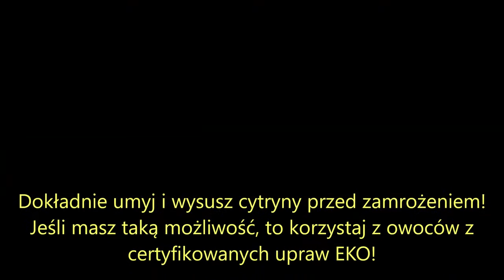Mrożone cytryny to najzdrowsza postać tych owoców! Oto jak je przygotować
Zdaniem ekspertów najzdrowsza postać cytryny to mrożony owoc. Przedstawiamy zatem prosty przepis na sporządzenie mrożonej cytryny.

Cytryna lekiem na raka?
Cytrynę przed włożeniem do zamrażalnika należy dokładnie umyć – unikniemy w ten sposób spożywania patogenów i pestycydów, którymi intensywnie spryskuje się te owoce. Jeśli masz taką możliwość, to zawsze preferuj cytryny z certyfikowanych upraw ekologicznych.

Zastosuj ocet jabłkowy do przemycia cytryn. Następnie opłucz je letnią wodą i poczekaj aż dobrze wyschną. Włóż owoce do czystej foliowej torebki i umieść ją w zamrażarce aż do następnego dnia.

Aby zaserwować zetrzyj całe owoce wraz ze skórką (jest bardzo zdrowa), miąższem i nasionami. Zamrożone cytryny można dodawać do różnych potraw, koktajli, herbat, wypieków, deserów i zup bądź jeść ją bezpośrednio.